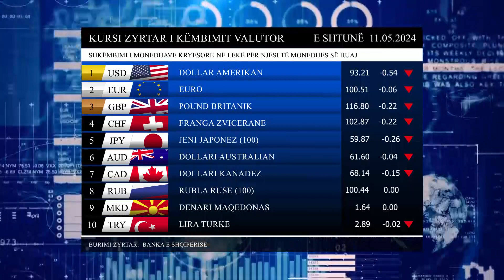Kursi i Këmbimit Valutor për datën 11 Maj 2024 - Nga Banka e Shqipërisë